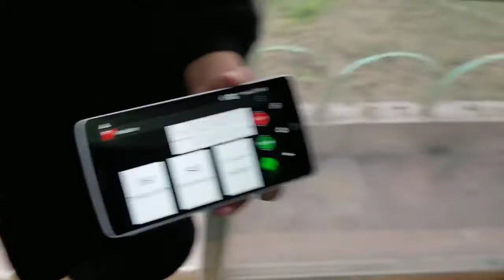youtube video #-6y1cZajMsE